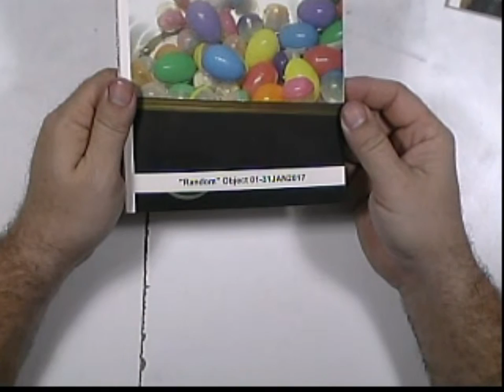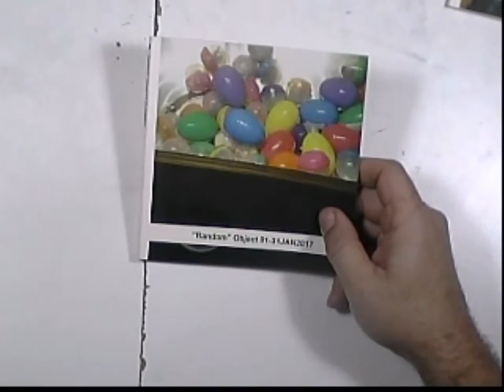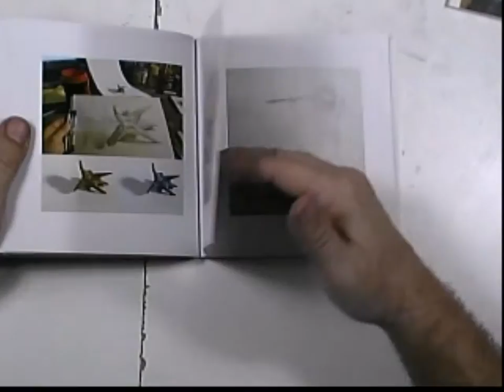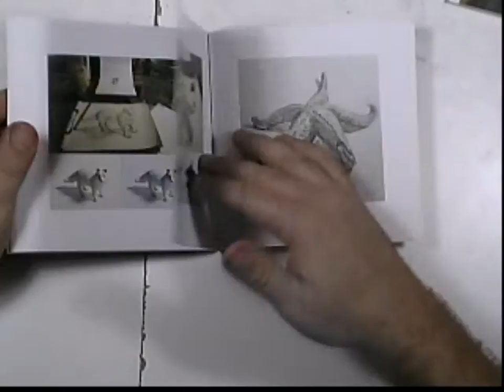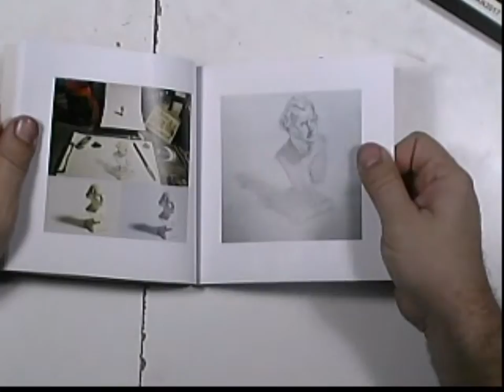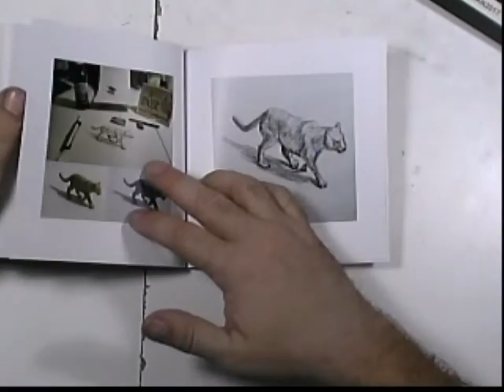Vloggity McVlogFace: Chatbooks!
I found this nifty app where when you drop 60 photos into a folder on your phone, it automagically produces one of these cool little books and mails them to you. I have been using it to keep up with my random object sketches, but we also use it for family stuff. Anyway, the app is pretty neat so check it out!